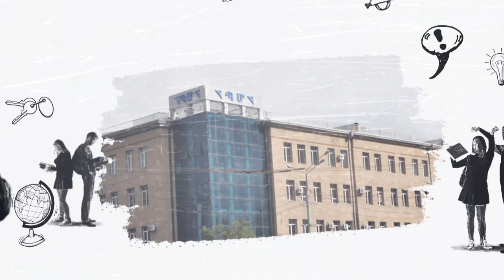Հաջողության բանաձև-Երազանքի երեկո․ Հատուկ և ներառական կրթություն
Մանկավարժական համալսարանը, կենդանաբանական այգու և քաղաքապետարանի հետ համագործակցելով, մասնակցեց "Երազանքի երեկո" միջոցառմանը։ Այն հատուկ կարիքներ ունեցող երեխաների համար է անցկացվում աշխարհի տարբեր երկրներում։